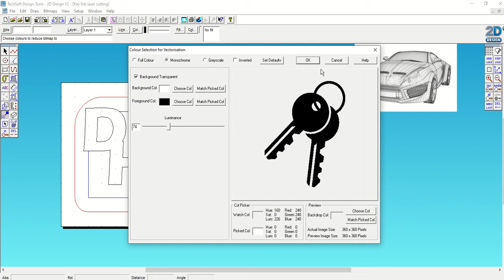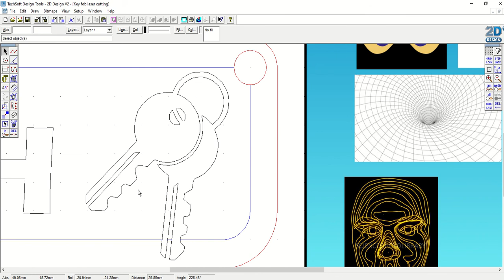Vectorising an image for the key fob